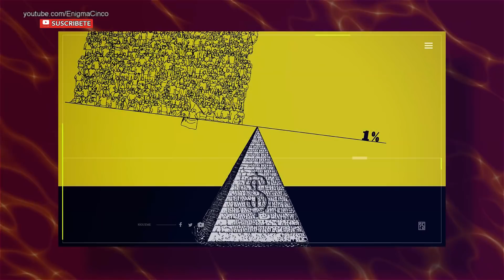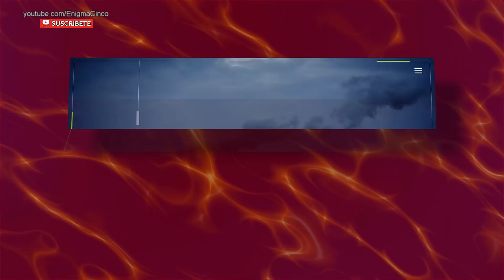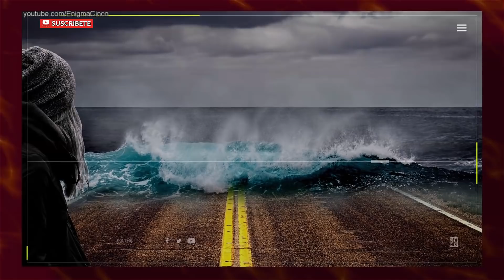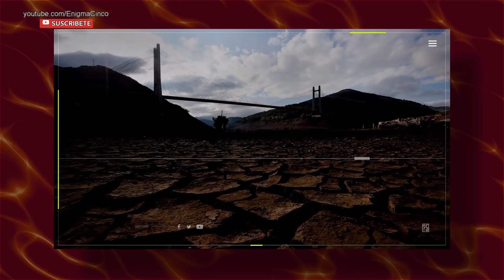Graves Problemas que deberá afrontar la Humanidad este Siglo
EnigmaCinco®. 100% REAL! Sin fakes! Los mejores y más sorprendentes tops! Naturaleza, ciencia y tecnología, historia, mundo, universo y mucho más enfocado desde el punto de vista de misterios reales.